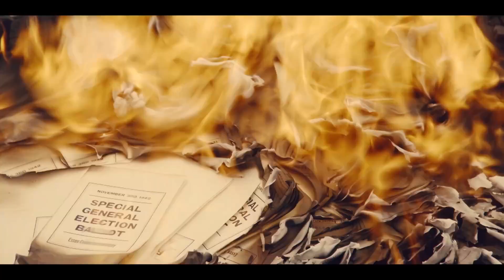The Plot Against America (2020) | Trailer Oficial | HBO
“¿Sabes lo que está en juego?”

The Plot Against America, nueva miniserie, estreno 16 de marzo en HBOLAT y HBOGOLA.